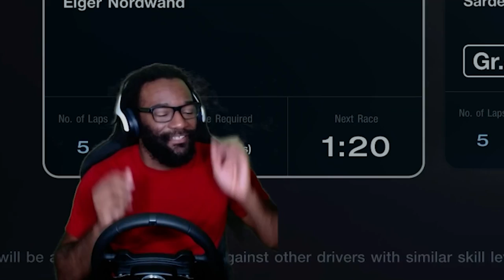On Sardegna, The Real Race is Me Vs. Me | Gran Turismo 7 | PSVR2